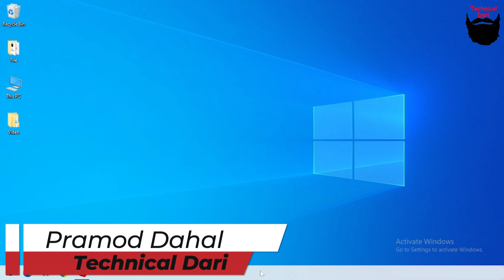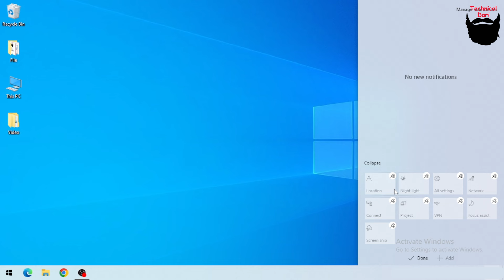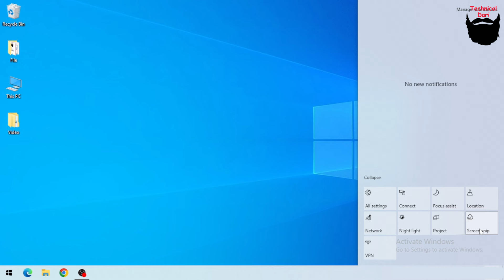कम्प्युटरको मा Notification Pannel भएको जान्नैपर्ने Option l Computer Tricks and Tips l 2024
हाम्रो सामाग्रीहरु कस्तो लागिरहेका छन कृपया कमेन्ट मार्फत जानकारी गराइदिनुहोला धन्यबाद ।